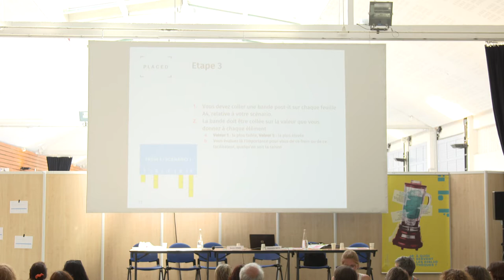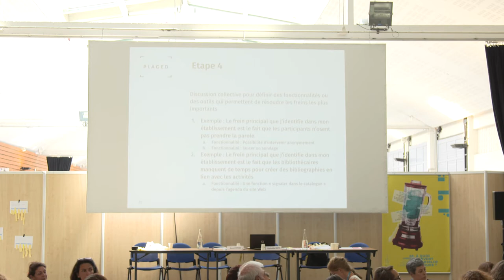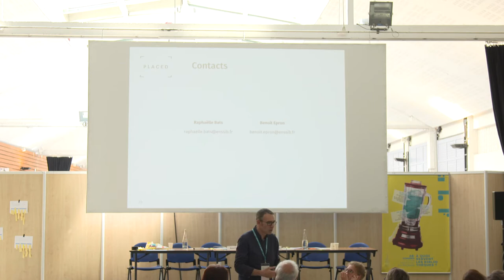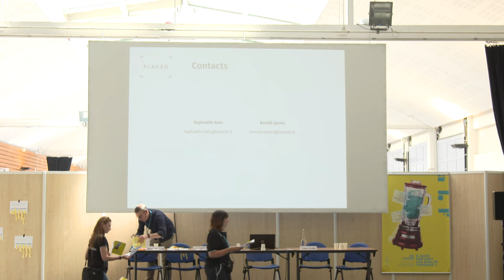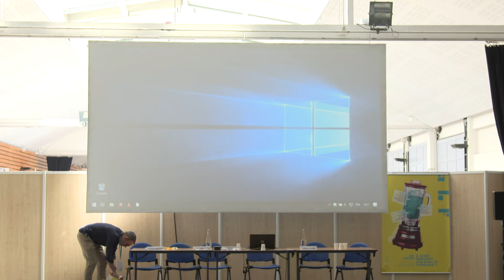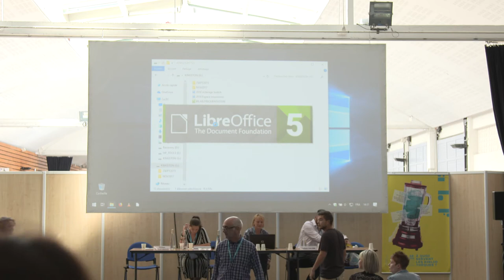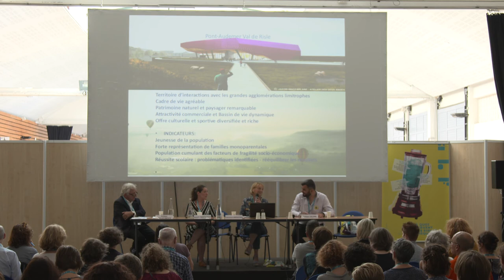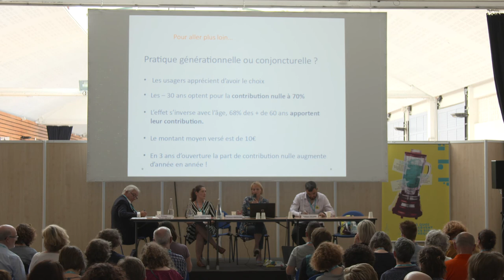Congrès ABF 2018 - La gratuité disqualifie-t-elle le service ?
64e congrès de l'ABF
À quoi servent les bibliothèques ?
7 au 9 juin 2018 à La Rochelle

MODÉRATEUR
Philippe Colomb, directeur adjoint de la bibliothèque Françoise Sagan, Ville de Paris

INTERVENANT·E·S
Philippe Pauliat-Defaye, maire adjoint à la culture, Limoges

Estelle Gentilleau, conseillère municipale déléguée à la politique du livre et la lecture publique et pour l’équité culturelle, Bordeaux

Laurence Anceaume, directrice de la médiathèque La Page, Pont-Audemer